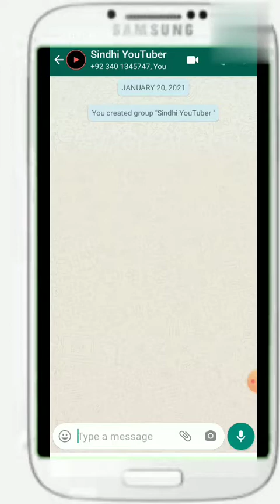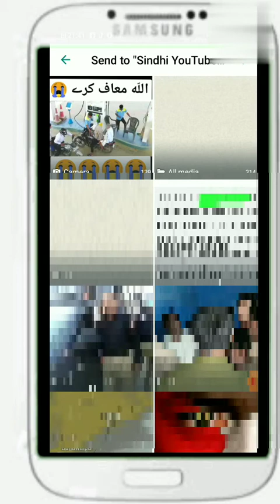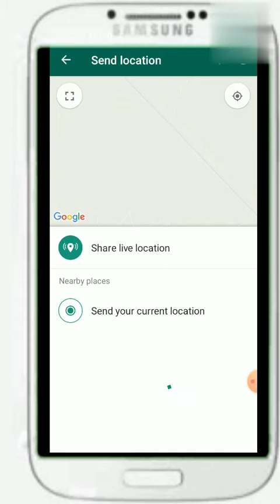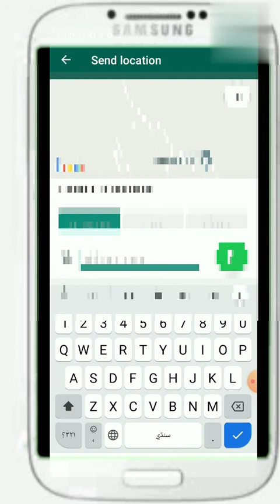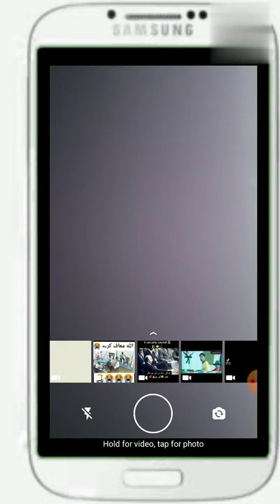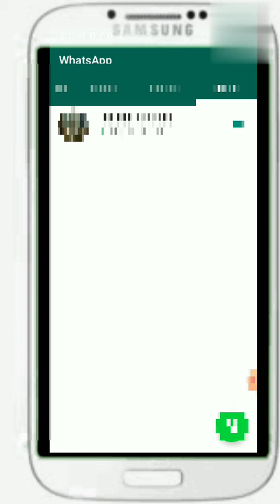6 WhatsApp Secrets